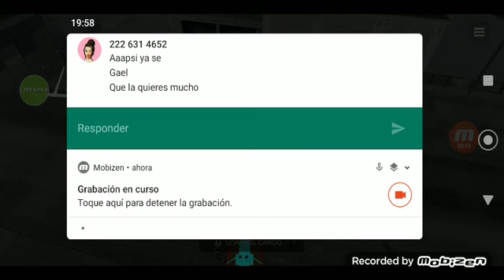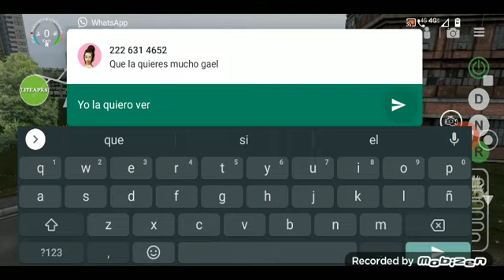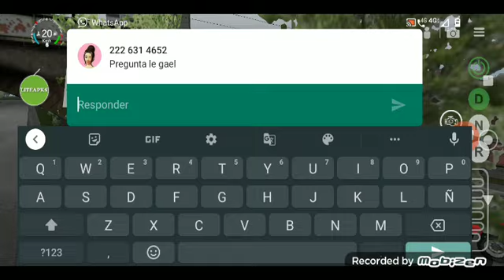Universal truck simulator D like ↗️🌀↗️↗️🌀🌀↗️↗️🌀